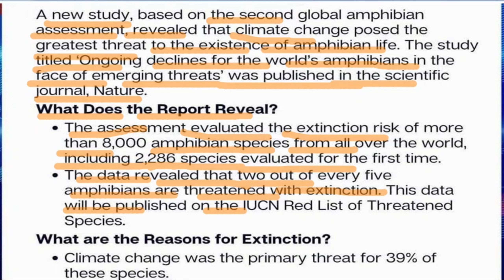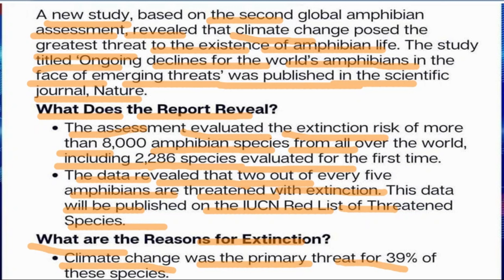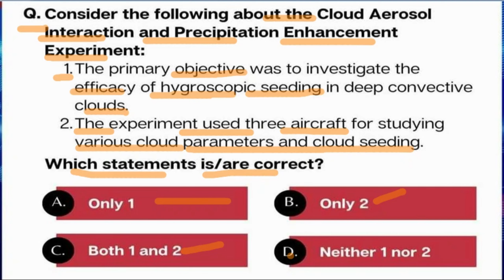all about Amphibian Threatened With Extinction | Amphibian Threatened With Extinction kyun ho rahi h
DrishtilASExclusive now comes with a Quiz for
Today's Quiz is based on the Exclusive posted on
31 October 2023